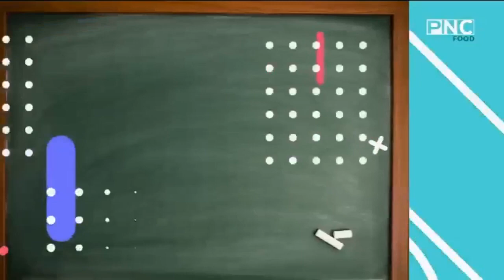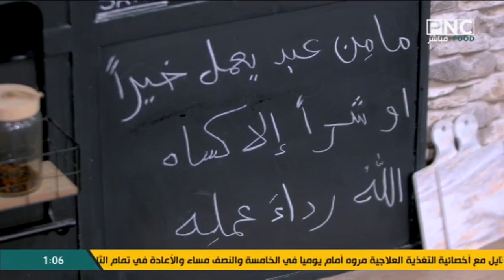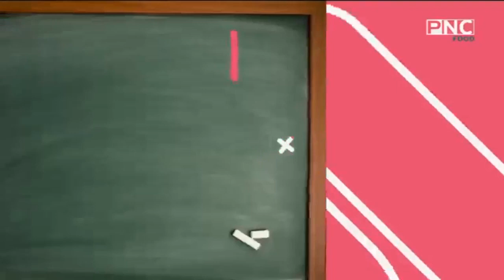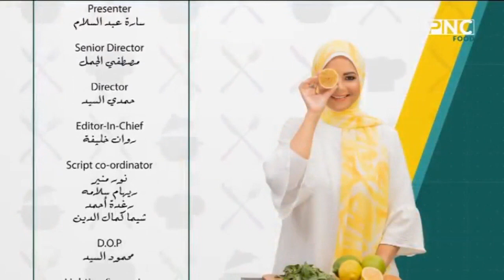سنة أولى طبخ مع الشيف سارة عبد السلام | باذنجان مقلي بالخلطة - مسقعة الحمص - بابا غنوج - سلطة الراهب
حلقة برنامج سنة أولي طبخ - الخميس 3 نوفمبر 2022